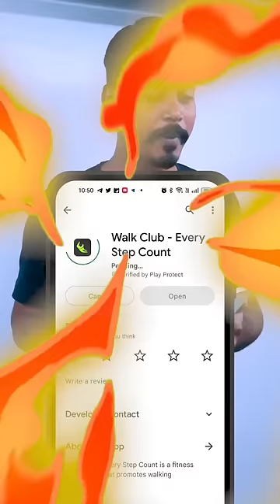FREE Recharge Trick 2023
In this video, we will share the top ways to earn free recharge, including completing surveys, downloading apps, and participating in various contests. We'll show you how to take advantage of these opportunities and earn free recharge without spending a dime.

Not only will we discuss the best ways to earn free recharge, but we will also give you tips on how to maximize your earnings and avoid scams. Our expert advice will help you get the most out of your efforts and save you time.